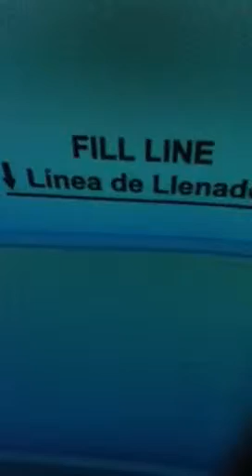Pool part 1